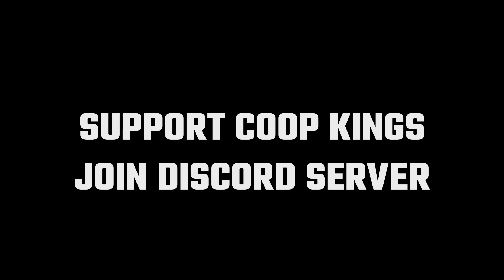NPS vs CF (Elpizo Major Regular Season)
Will NPS crack to these cheese lovers?

Edited By: Impulsive

Thumbnail By: Impulsive
Shell league (SL) is the official Shell Shockers league. We offer a competitive community for Shell Shockers players who want to take their game to the next level! The game is based under the King of the Coops, something that is informally known by the league as Coop Kings (CK).